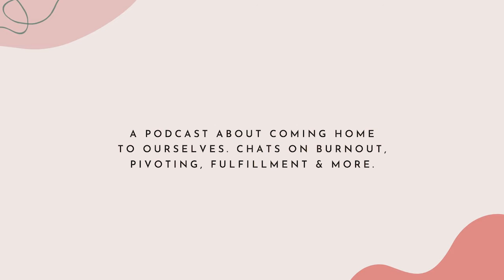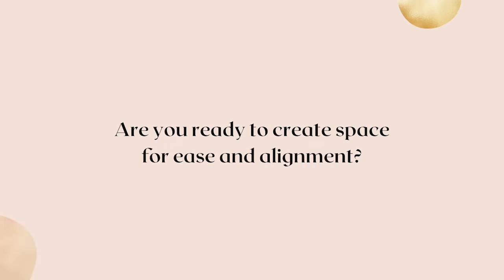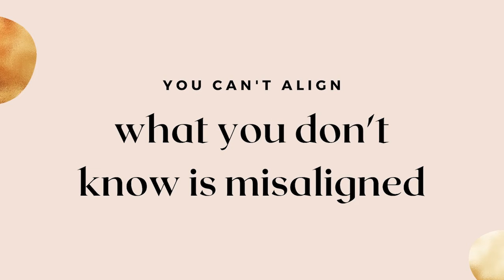Cate Giannousopoulos on the beauty of failure and why it's ok to change your mind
In today's episode, my guest Cate Giannousopoulos shares on the beauty of failure, the lessons she's learned and why it's ok to change your mind. Cate believes in owning every inch of our stories…the messy parts, the successful parts, the magical parts, the parts we hoped would be different…and especially the parts that no longer fit because we have changed.

Cate is a passionate, driven woman and mother who has worn many hats throughout the years, including: marketing director, childbirth doula, kickboxing instructor, TV series executive producer, and serial entrepreneur (current: UnstuckCo). She attributes her personal/professional growth to her failures and most painful experiences, not her victories.

**In today’s episode Cate shares:**

- Why it's OK to change your mind, to continuously be learning and unlearning
- What gets a lot of entrepreneurs stuck and stops them from taking the leap
- The narratives we hold onto and in what ways they hold us back
- The types of overwhelm and how to move through them
- The difference between fixing and healing ourselves
- The beauty and lessons she learned from "failure and mistakes"